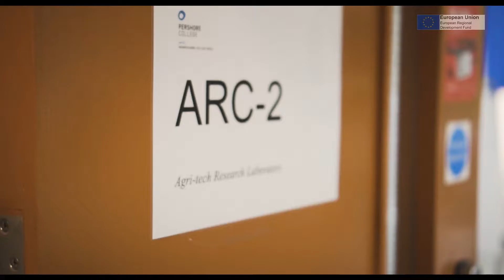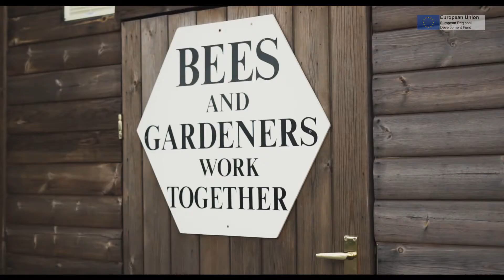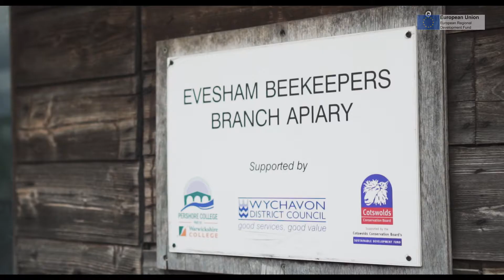Agri-Tech at Pershore College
Find about the exciting new Agri-Tech developments at Pershore College.